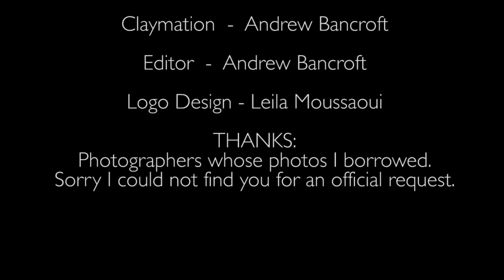World's Shortest Rap Hits 1: Kim & Kanye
Clay rapper Jelly Donut and DJ Rollz don't need much time to make a hit. Episode one of "The World's Shortest Rap Hits" covers every redeeming quality of Kim Kardashian and Kanye West.